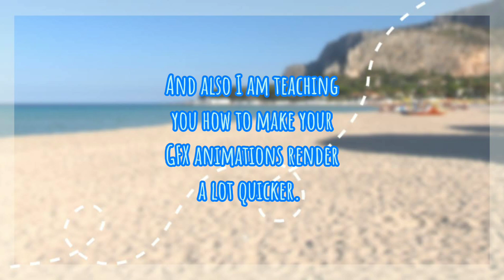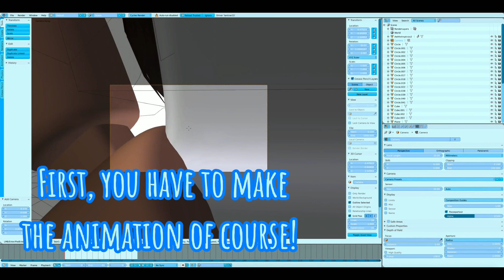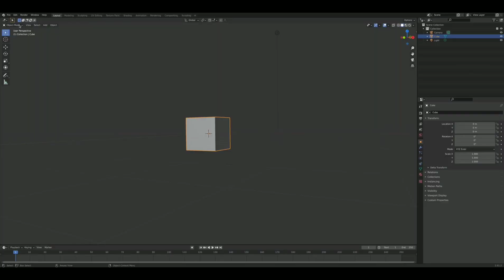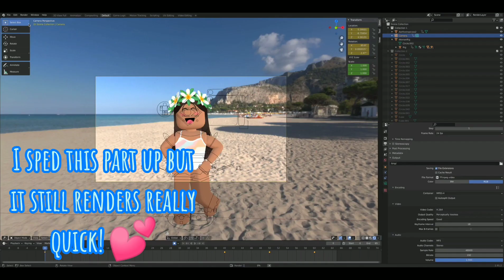❀How to Render Your GFX Animation Quicker || Eevee || +Intro Contest Winners || Trxpicsss ❀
☏︎ 𝗜𝗻𝗰𝗼𝗺𝗶𝗻𝗴 𝗖𝗮𝗹𝗹 𝗙𝗿𝗼𝗺 𝗧𝗿𝘅𝗽𝗶𝗰𝘀𝘀𝘀 𓆉︎

• accept ❀ decline •

༄ Aloha! ༄

I am so sorry if you didn't win the intro contest - it was so hard to pick!

➪ ꒰F̆̈r̆̈ĕ̈q̆̈ŭ̈ĕ̈n̆̈t̆̈l̆̈y̆̈ Ă̈s̆̈k̆̈ĕ̈d̆̈ Q̆̈ŭ̈ĕ̈s̆̈t̆̈ĭ̈ŏ̈n̆̈s̆̈꒱

☞︎︎︎ q - What editing app do you use? a - Final Cut Pro X and/or Capcut

☞︎︎︎ q - Can I have an intro? a - I don't know - sometimes yes, but depends how much time I have

꒰ 𝐬𝐨𝐜𝐢𝐚𝐥 𝐦𝐞𝐝𝐢𝐚𝐬 ꒱ ☺︎︎

☞︎︎︎ 𝐞𝐝𝐢𝐭𝐢𝐧𝐠 𝐢𝐧𝐟𝐨 ୧

ʚ thumbnails: 𝐏𝐡𝐨𝐭𝐨𝐬𝐡𝐨𝐩

ʚ editing: 𝐅𝐢𝐧𝐚𝐥 𝐂𝐮𝐭 𝐏𝐫𝐨 𝐗 𝐚𝐧𝐝/𝐨𝐫 𝐂𝐚𝐩𝐂𝐮𝐭

Thank you for reading - bai!